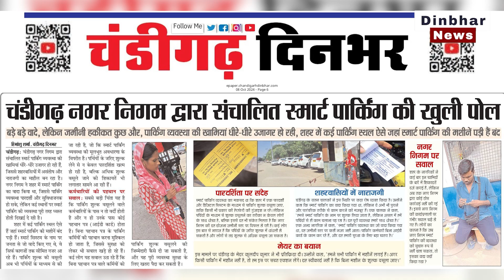मेयर साहब क्या जानते हैं ?